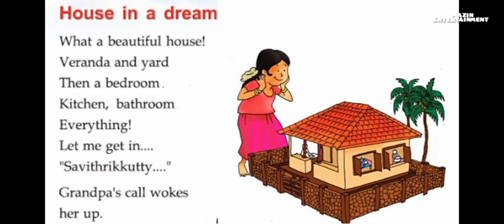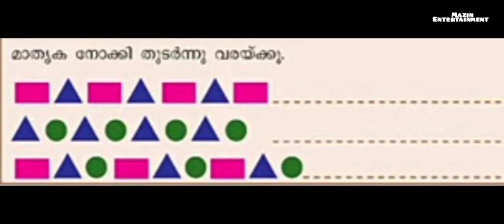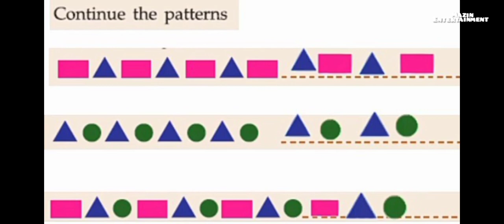# first bell class 2 maths കളിവീട് #25/8/2021-work sheet